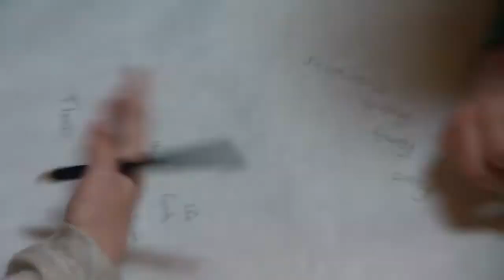A Place for Faith - Jr. Youth Retreat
Join Phillip Martin as he reflects on Jr. Youth and the search for a place for faith. Discover the hope he feels as he walks with them through life.